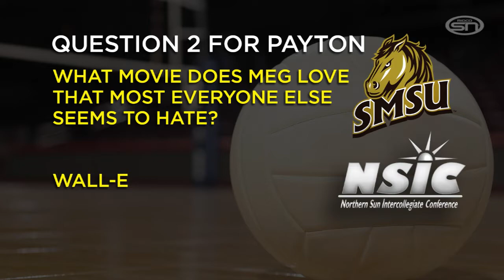Teammates: SMSU Volleyball | Episode 7 | 11/3/20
It’s the 7th episode of Midco Sports Network’s Teammates, where we put student-athletes to the test to find out how well they truly know each other!

In this episode, MidcoSN’s David Brown quizzes a couple of members of the Southwest Minnesota State University volleyball team: Meg Schmidt and Payton Hjerleid. See which Mustang knows the other one better.